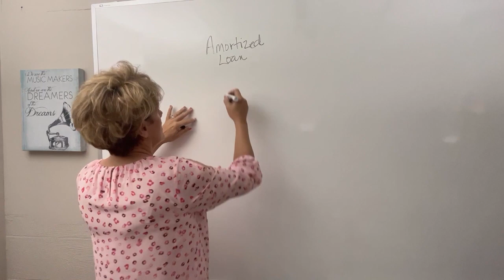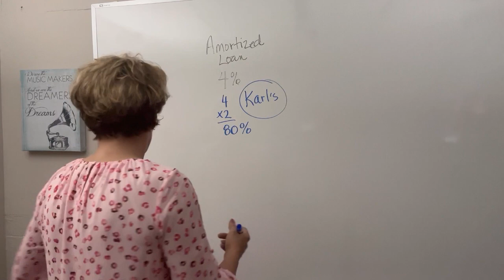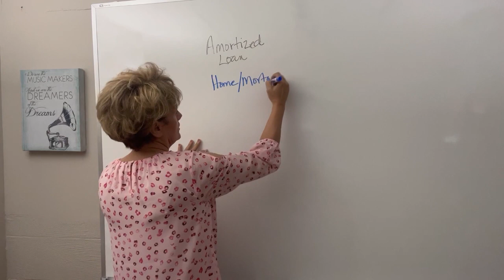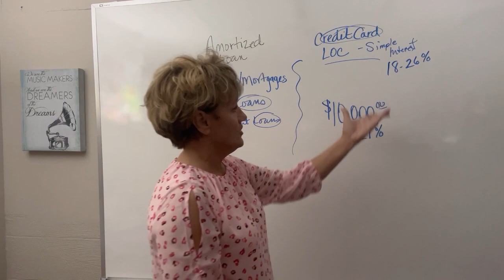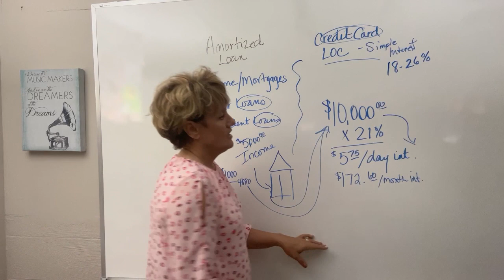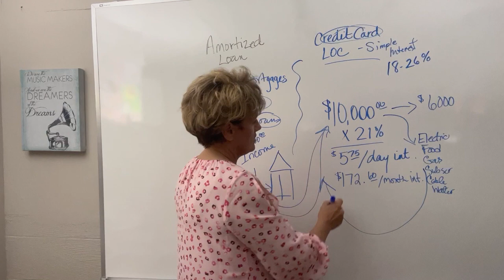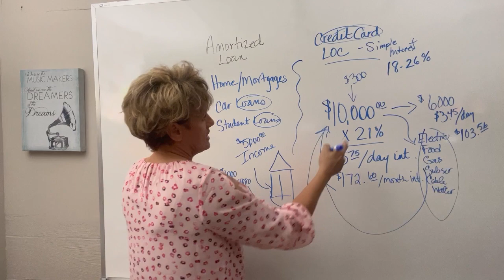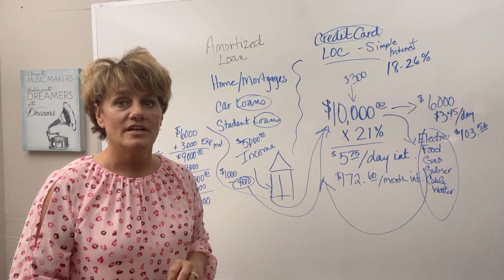CHRISTMAS SPENDING GOT YOU DROWNING IN DEBT?? Don't Worry...BE HAPPY!